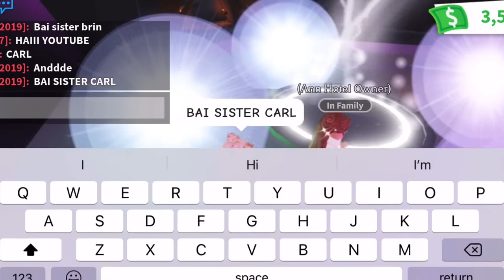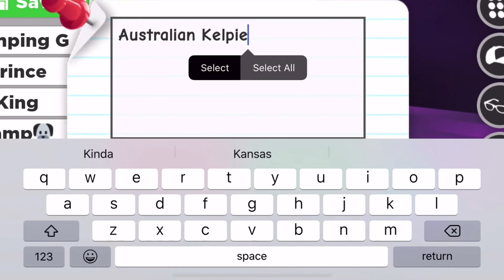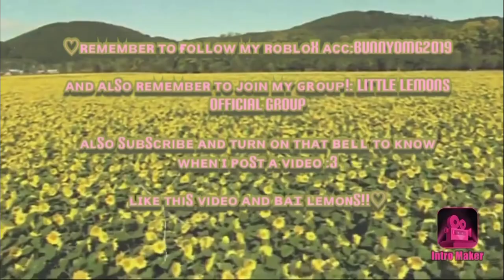Making Neon Kelpie And Beaver! Plus Surprise Clip!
Hey Lemoms!!! I just wanted to give a HUGE shoutout to PinkPinapple82 UNCO82 (i think thats the user) and tiniflora for making this video amazing :3 Also Little Lemons is Out so go check it out!!

-Gabby